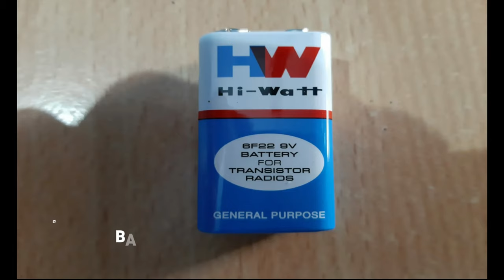Music Rhythm Led ( Dancing Led's)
Hello Everyone
Here we meet once again:)
This project Music Rhythm Led ( Dancing Led's).
Do watch it and try it.

Components:-
* Breadboard - x 1
* Electret Microphone - x 1
* Transistor - (BC547) x 9 NPN TYPE
* Resistor -  (1M) x 1
                      (10k) x 2
                      (22Ω) x 8
* LED (Light Emitting Diode) - (Any Colours) x 8
* Ceramic Disc Capacitor - (100nF) x 1
* DC Switch - x 1
* Battery - (9v) (with battery clipper) x 1
* Connecting Wires
Do Like Share and Subscribe and Don't forget to share your experience in the comment section and if you need these types of tutorials then do tell me in the comment section below.